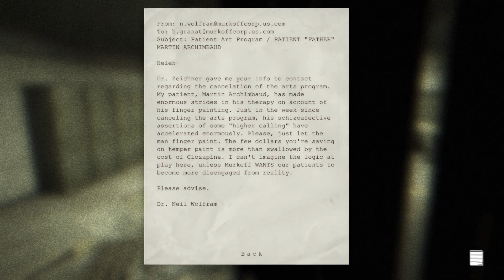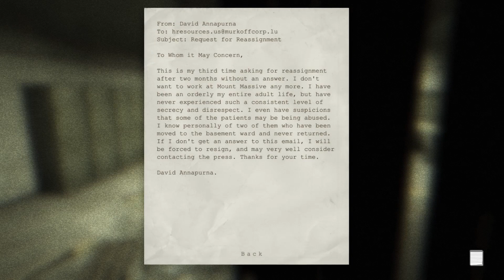OutLast GamePlay Walkthrough Part 6 - The Security Guard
Come on over and join us on: "Days Gone Gameplay Walkthrough Part 12 - I'VE PULLED WEED'S BEFORE (#12)"
Hey guys and welcome to part 6. I should think we are about half way through or atleast close to the end at this point. However, I am really enjoying this series. I hope you guys are to. Stay safe and always, I love you all and I'll ctach you in the next one..

My PC Specs:

Thermaltake core x71
Gigabyte x470 gaming 7 wifi
AMD Ryzen 2700x
32GB Corsair Vengance 3200MHZ
Gigabyte Aorus 1080 TI EXTREME EDITION 11G